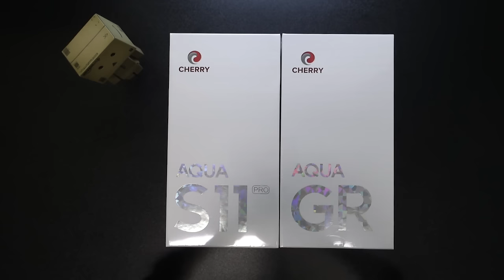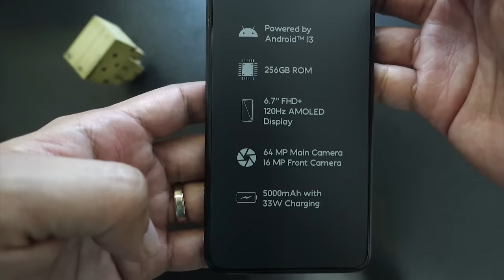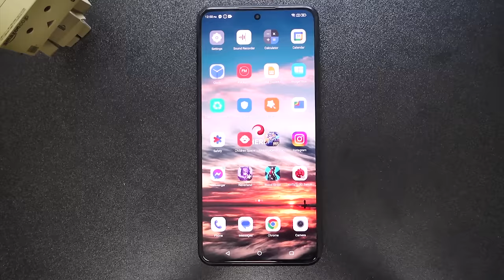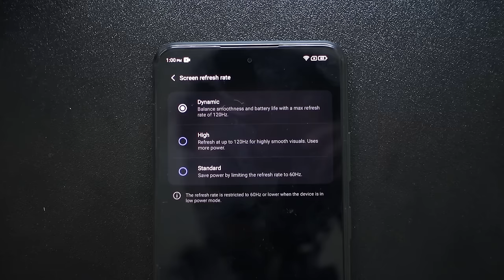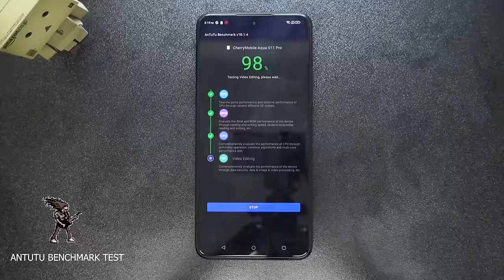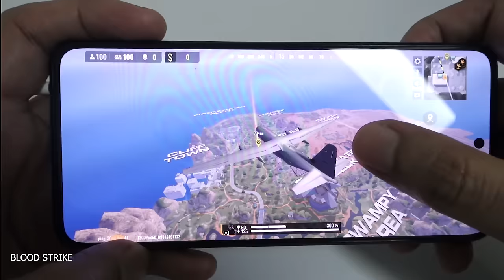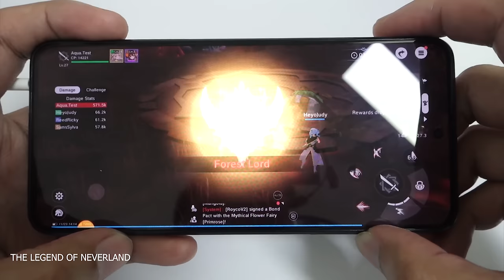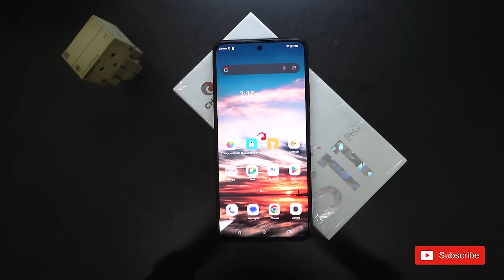Unboxing: Cherry || Aqua S11 Pro || Hands-on || Benchmark || Gaming || G99 || Budget Smartphone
Cherry: Aqua S11 Pro
OS: Android 13 (Stock)
CPU: MTK Helio G99 2.2Ghz Octa-core
ROM: 256GB ROM UFS 2.2
RAM: 8GB RAM + 8GB Extended
Card Slot: Micro SD up to 512GB
GPU: Arm Mali-G57 MC2 @ 1Ghz
Display: 6.7" Amoled FHD+ 1080x2412 with 120Hz Refresh Rate
Rear Camera: Triple Camera: 64MP OV64B40 + 2MP SC201CS + 0.8MP GC6133 w/flash
Front Camera: Single Camera: 16MP OV16A1Q
2G Network: 850/900/1800/1900 MHz
3G Network: 850/900/1900/2100 Mhz
4G/LTE Network: B1/B2/B3/B5/B7/B8/B20/B28AB/B38/B40/B41
SIMs Slot: SIM1 Nano Micro, SIM2 Hybrid Nano x Micro SD
Bluetooth: 5.2
Wifi: 2.5Ghz + 5GHz 802.11ac/a/b/g/n
NFC: Yes
A-GPS/GPS: AGPS/GPS/NAVSTAR/GLONASS/BEIDOU/GALILEO
USB Port: Type-C, OTG
Headphone 3.5mm jack, Headset included.
Speaker: Yes
Sensors: Proximity, Light, Accelorometer, Fingerprint, Magnetic/E-compass, Gyroscope
Battery: 5000mAh (non-removable)
Fast Charging: 33W
Colors: Deep Black